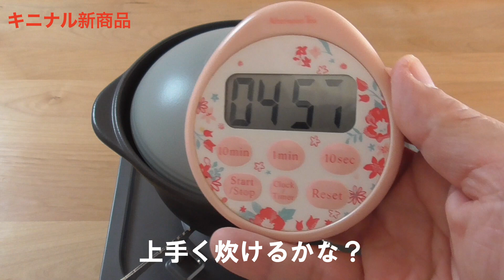5分で炊けるご飯土鍋を試してみた！人にも環境にも優しい【キニナル新商品】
優れた耐熱、保温機能を持つセラミック素材のご飯土鍋。火にかけるのはたった５分。あとは20分待つだけで、ホッカホカでつやつやのご飯が炊き上がるというが、果たして本当か？　日刊ゲンダイ記者が試してみました。】

◆「5分で炊けるご飯土鍋 ２合 T-east グレー　直火専用」
　価格＝6980円（税込み）
　販売元＝あづま商店（テーブルウェアイースト）

※日刊ゲンダイ本紙で毎週水曜日に連載している「キニナル新商品」では、紹介した商品を読者プレゼントしています。ぜひ紙面もお買い求めください！